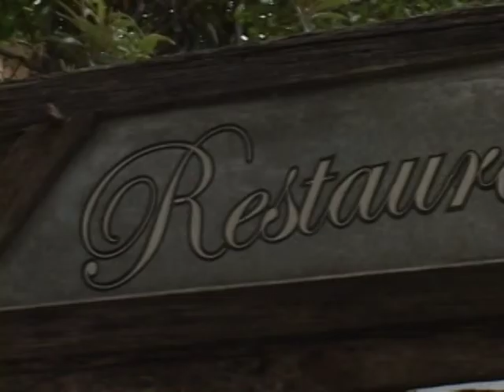05/04/2012 - Ricardo Orlandini fala de Oxigenoterapia Hiperbárica com a Dra. Luciana Caccavo Miguel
Entrevista com Dra. Luciana Caccavo Miguel tratando sobre a Oxigenoterapia Hiperbárica.

As estatísticas nos últimos anos de acidentes provocados por motociclistas mostram que os índices de mortes vêm aumentando. O Sistema de Informações de Mortalidade (SIM) do Ministério da Saúde aponta que, em 2010, 25% dos 40.610 óbitos no trânsito foram de motoristas de motos. Em apenas nove anos (de 2002 a 2010), a quantidade de mortes ocasionadas por acidentes com motos quase triplicou no país, saltando de 3.744 para 10.143 mortes.

Porém, mesmo que o motociclista venha a sobreviver, geralmente as sequelas são permanentes, sendo que em grande parte dos acidentados o envolvido fica paraplégico. Neste caso, o motociclista permanece muitas horas em uma mesma posição, e por isso surgem úlceras por pressão no local de apoio. Esta doença é definida como uma lesão de pele causada pela interrupção sanguínea em uma determinada área, que se desenvolve devido a pressão aumentada por um período prolongado.

O Instituto de Oxigenoterapia Hiperbárica do Brasil (IOHB), que atua a mais de oito anos em Porto Alegre, presta atendimento a estes pacientes com o objetivo de cicatrizar as lesões. O tratamento, reconhecido desde 1995 pelo Conselho Federal de Medicina (CFM), consiste em aumentar a concentração de oxigênio nas células para acelerar a cicatrização de tecidos comprometidos e em sofrimento e, com isso, devolver a qualidade de vida ao paciente. A diretora médica do IOHB, Dra. Luciana Maria Caccavo Miguel, ressalta que o registro de casos deste tipo vem aumentando gradativamente, sendo que a maioria destes pacientes é do sexo masculino e tem idade entre 18 e 30 anos.

Dra. Luciana afirma também que todos os pacientes têm direito ao tratamento com Oxigenoterapia Hiperbárica, já que é obrigatória a cobertura pelos planos de saúde, conforme o mais recente relatório da Agência Nacional de Saúde (ANS). "Os pacientes submetidos à terapia têm chance de cura, desde que mantenham acompanhamento e sigam as orientações do médico assistente, além de dar continuidade e frequência indicada ao tratamento", alerta a diretora médica do IOHB.

Esta entrevista foi gravada no Box 21 Bar e Restaurante na Rua Carlos von Koseritz, 304 em Porto Alegre em 12 de março de 2012.